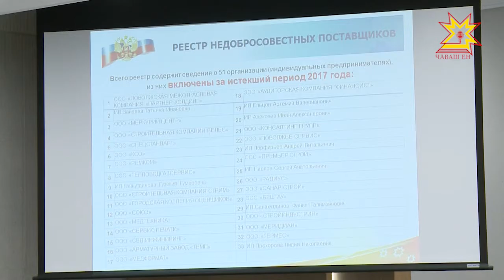Патшалăх тата муниципалитет контракчĕсем тивĕçлĕ пурнăçланаççĕ-и?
2018-мĕш çулхи пуш уйăхĕнче çĕршыв Президенчĕн суйлавĕ иртет.Ăна йĕркелессипе çыхăннă ĕçсем чылай: суйлава хутшăнма пултаракан халăх йышне тĕрĕслесе çĕнетмелле, сасăлав вырăнĕсем йĕркелемелле. Республикăри тĕп суйлав комиссийĕн ертÿçи Александр Цветков паян правительство ларăвĕнче çывăх вăхăтра тумалли ĕç-пуçпа паллаштарчĕ.